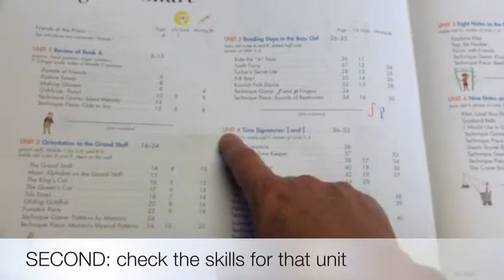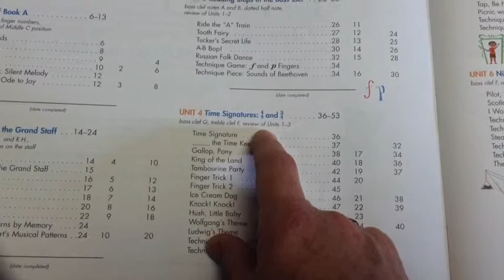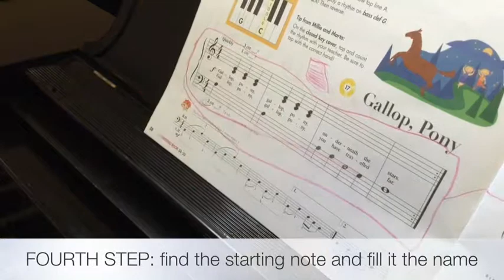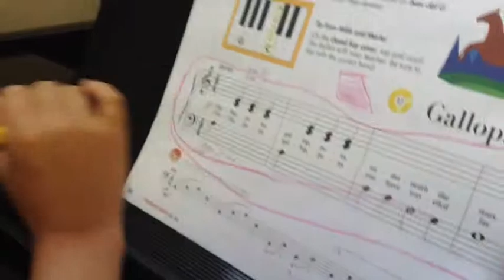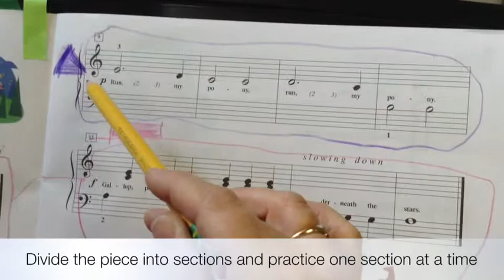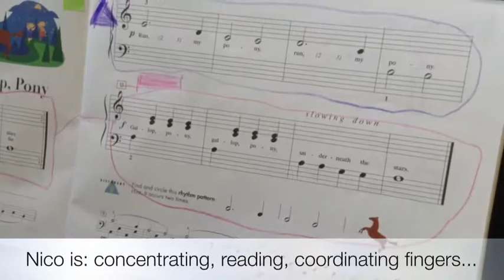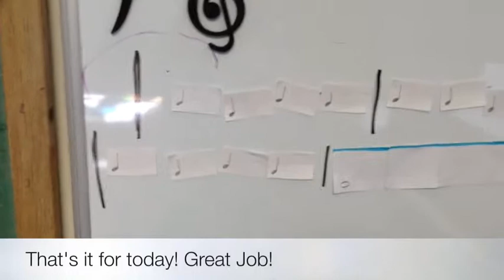GALLOP, PONY -- First practice session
Practicing "Gallop, Pony" from My First Piano Adventures, Book B.